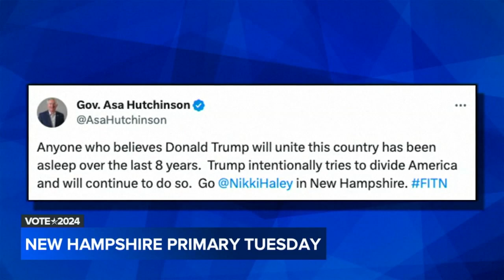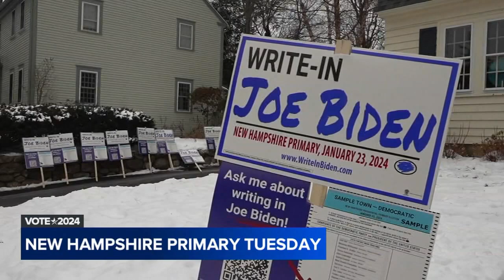Election security 2024: Authorities 'concerned' about potential threats ahead of New Hampshire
Ahead of the New Hampshire primary Thursday, authorities are already mapping out potential threats to its election.